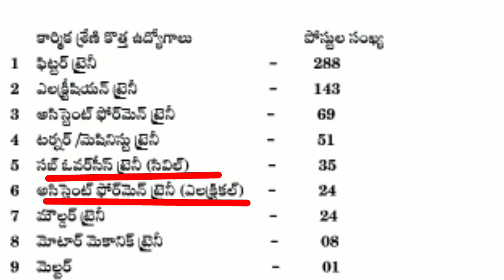SCCL JOBS || ITI,DIPLOMA,B.TECH,DEGREE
Best opportunity for ITI AND BTECH ,DEGREE AND DIPLOMA